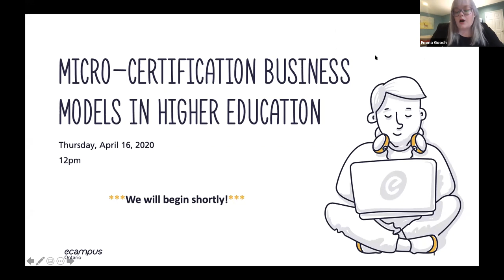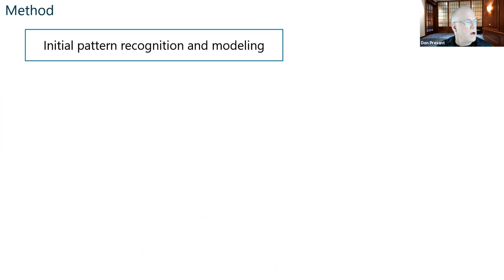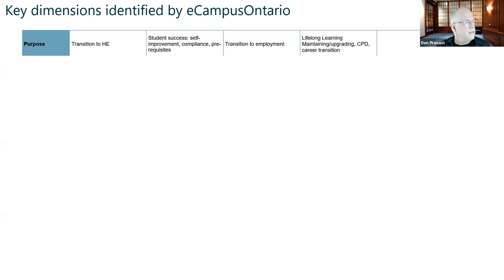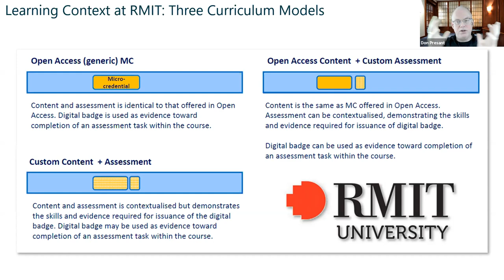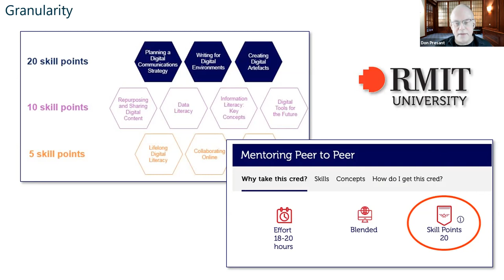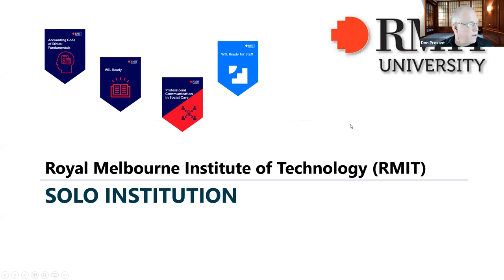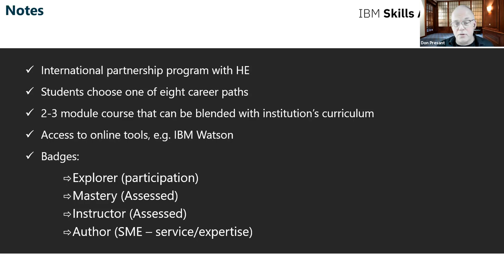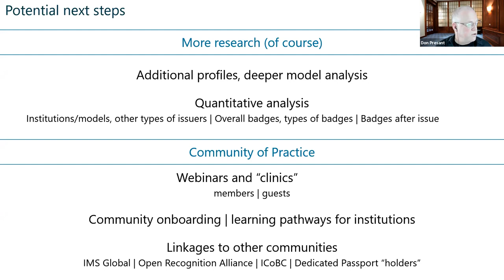Micro-certification business models webinar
Don Presant, Chief Development Officer at CanCred, delivers a webinar discussing micro-certification business models in the higher education field.